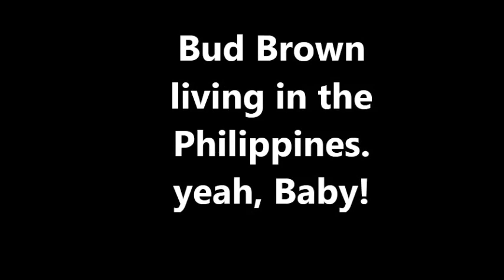Dumaguete Diary: "Pretty Juicing"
My Opus, my masteriece, my ultimate work of art. It's pretty. Watch. Philippine Television Appearances